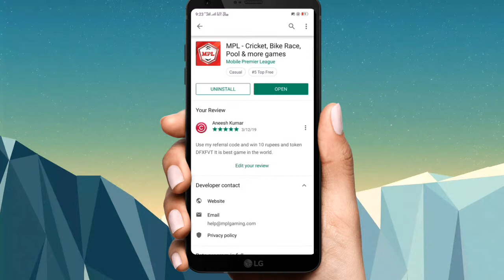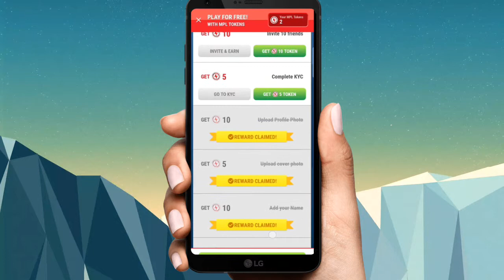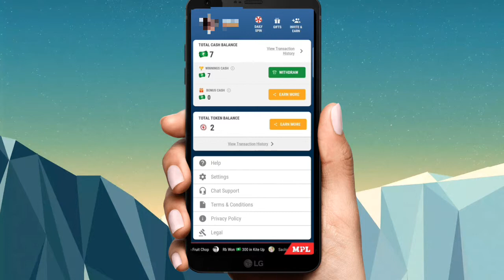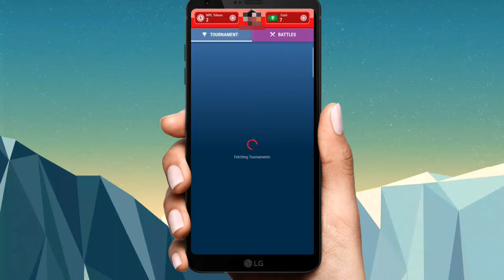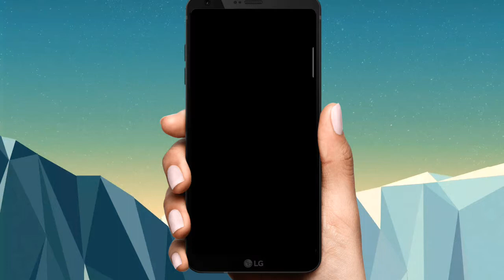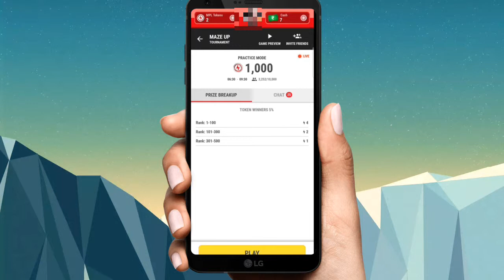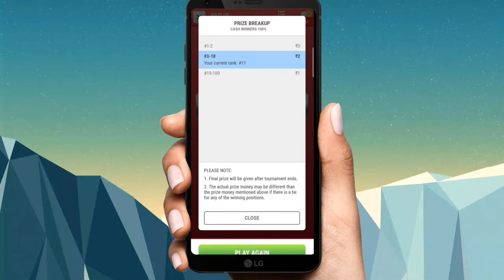Earn 100 rupees daily . Best earning app of March 2019 .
Hi,
I promise all of you that I will provide only true informations . So, if you want to know more .
It is true application.